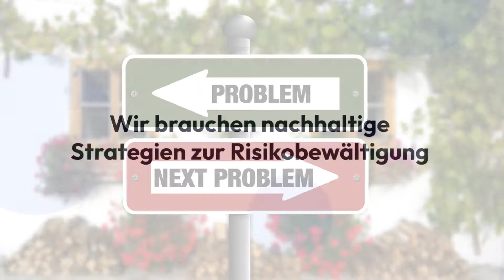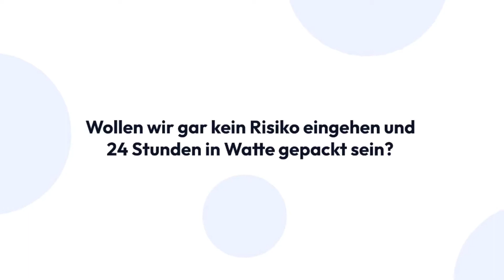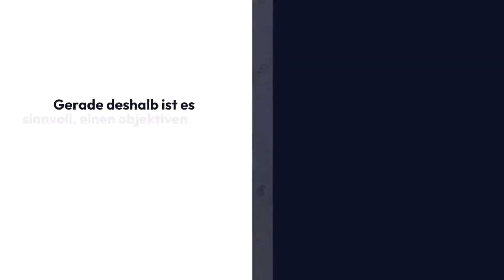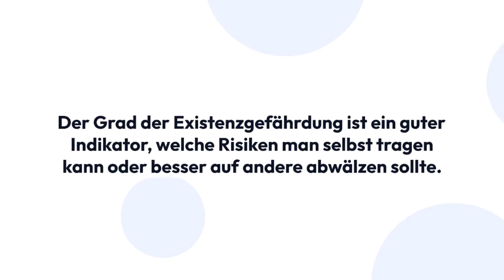Die meisten Leute kennen diese Formel nicht: MU.SO.KA!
Ob Unternehmen oder Privatpersonen: Wir alle sind Gefahren ausgesetzt und tragen jeden Tag eine Vielzahl von Risiken. Wir sind bewusst oder unbewusst, gewollt oder ungewollt Risikoträger. Diese Risiken können aus technischen, wirtschaftlichen und speziell finanziellen oder rechtlichen Gründen entstehen und zu erheblichen Störungen bis hin zum Verlust der Existenz führen.

Um sicher leben zu können, ist es daher wichtig, dass wir nachhaltige Strategien zur Risikobewältigung entwickeln. Der MU.SO.KA-Ansatz, welcher auf dem Grad der Existenzgefährdung basiert, hat sich in der Praxis zigfach bewährt. Er ist eine gute Entscheidungshilfe, welche Risiken man selbst tragen kann oder besser abwälzen sollte.

Mit „So geht Sicherheit“ hast du den perfekten Ratgeber für effektiven Selbstschutz und maximale Sicherheit gefunden. Möchtest du dein Leben von vermeidbaren Risiken befreit und in vollen Zügen gesichert ausleben - und dabei das Gefühl von Geborgenheit genießen? Dann bist du hier genau richtig! Ich, Thomas Orthey, biete dir mehrmals pro Woche neuen Input zu den besten Risikomanagement-Strategien und praxiserprobten Konzepten, um dein Leben sicherer zu machen.

►Du möchtest mehr aus deinen Versicherungen machen und diese digital managen? Schau dir unsere kostenlose "Alles-meins-APP" an:

▬ Social Media ▬▬▬▬▬▬▬▬▬▬▬▬▬▬▬